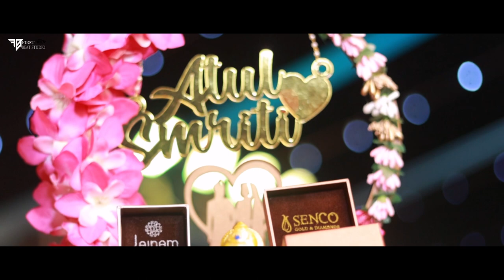Atul & Smriti | Ring Ceremony | Raanjhana Ve: Antara Mitra | Soham Naik | Uddipan | Sonu |Love Songs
So Here We Are With An Another Video Of Ring Ceremony Of Our Client Atul & Smriti. Beautiful Couple Shoot Done By First Beat Studio. So We Kindly Request You To Like Share Comment And Dont Forget To Subscribe. Have A Beautiful Day Forward.

| FIRST BEAT STUDIO |

Composer: Uddipan Sharma
Singers: Antara Mitra & Soham Naik
Lyrics: Sonu Saggu
Song Programmed By: Sandeep Mitra
Live Guitars & Strokes: Shomu Seal
Riff Music Programmed By: Aishwarya Tripathi
Song Recorded @ MB Recording Studio
Mixed & Mastered By: Gautam Chakrabortty

Raanjhana Ve Lyrics:-

Puche Baatein Har Ghadi
Khwabo Se Ye Raatein Meri
Tujhse Kya Hai Mera Naata

Labb Kuch Aur Kahe
Dil Mera Shor Kare
Ban Gaya Tu Mera Ranjha

Haa Puche Baatein Har Ghadi

Mere Sapno Ki Galiyon Mein
Tera Hi Ishq Rehta Hai
Kahin Bhi Jau Main Man Ye
Teri Hi Aur Behta Hai

Raanjhana Ve Tu Yaad Aa Ve
To Kho Jaun Bewajah
Meri Ankhon Se Door Jaave To
Lage Na Jiya

Lage Na Jiya

Ata Pata Nahi Mera Ab To Hai
Uda Uda Phirta Hoon Kab Se Main
Mile Bin Tujhe Reh Pau Na

Khali Khali Din Mere Lagte The
Raatein Sari Uth Uth Jagte The
Haale Dil Tujhe Keh Pau Na

Teri Har Baat Mein Shamil
Mera Har Pal Kehta Hai
Kahin Bhi Jaun Man Ye

Lage Na Jiya

Lage Na Jiya.